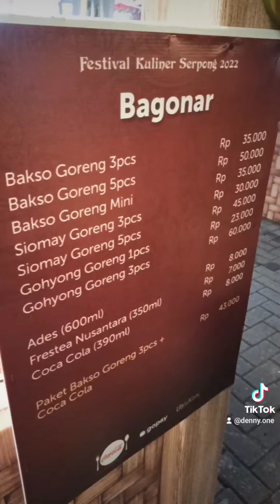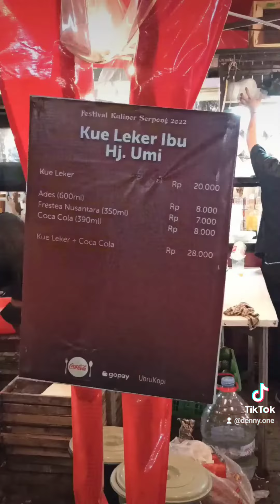JAJAN DI FESTIVAL KULINER SERPONG 2022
📌 SUMARECON MALL SERPONG

📍festival kuliner serpong 2022